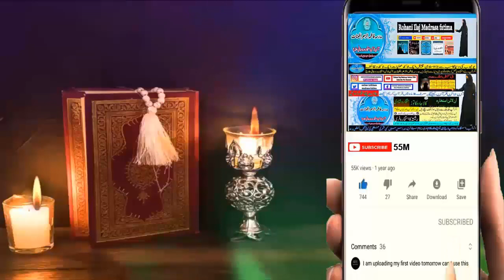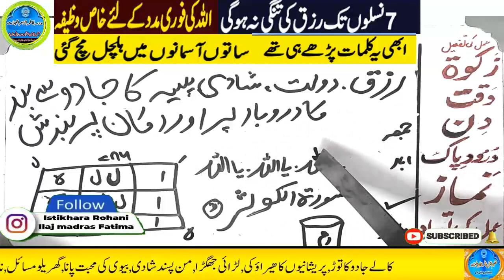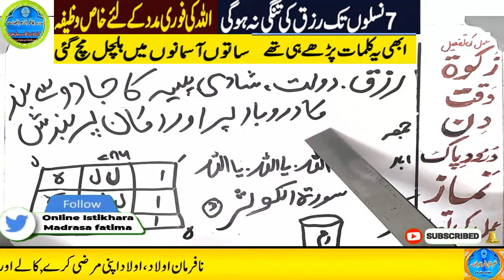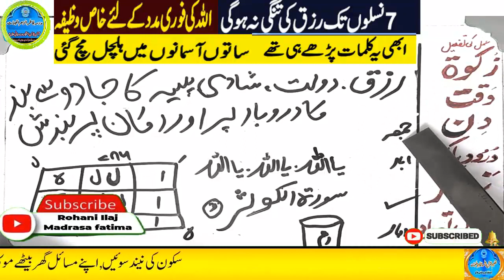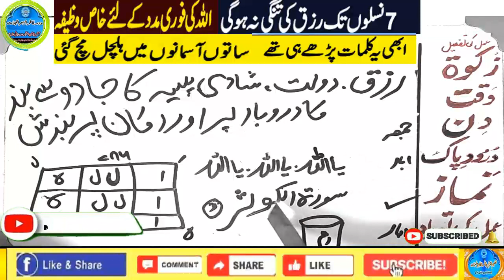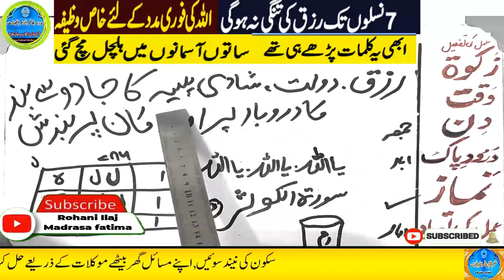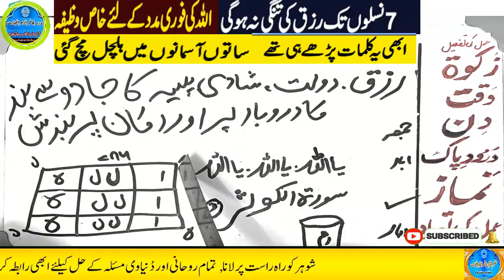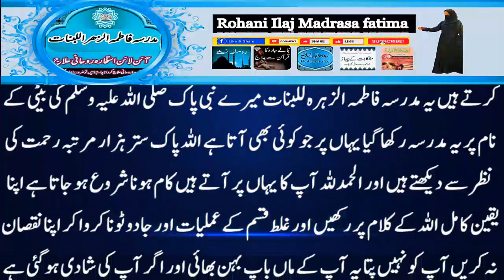Amir hone ka wazifa, daulat ka wazifa, rizq ka wazifa, wazifa for money, jab, pari, mokil ka amal